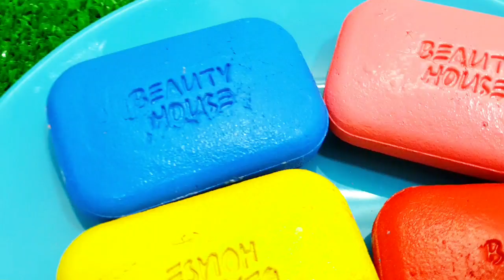金曜コーヒー: Positive Mood with Relaxing Jazz Instrumental & Soft Bossa Nova Piano Music-作 業用カフェBGM